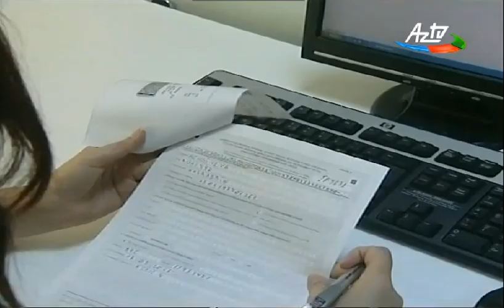Özbəkistan nümayəndə heyəti ölkəmizdə səfərdədir